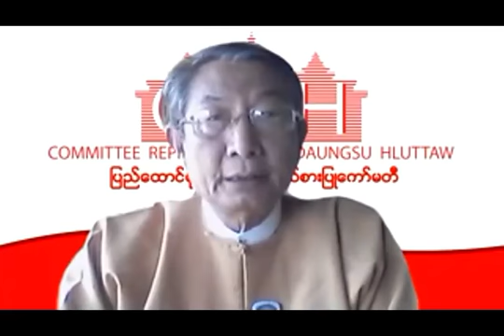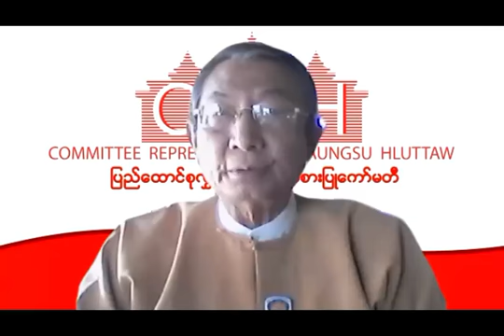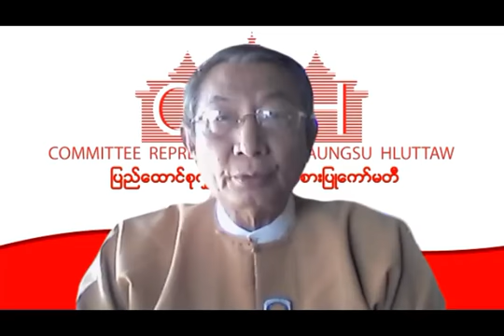Tachileik News Agency : အမျိုးသားညီညွတ်ရေးအစိုးရအဖွဲ့(NUG) အဖွဲ့ဝင်များ ကျမ်းသစ္စာကျိမ်ဆို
❖ အမျိုးသားညီညွတ်ရေးအတိုင်ပင်ခံကောင်စီ (NUCC)က တင်သွင်းကြေညာပြီး ပြည်ထောင်စုလွှတ်တော်ကိုယ်စားပြုကော်မတီ (CRPH)က အတည်ပြုဖွဲ့စည်းပေးထားသည့် အမျိုးသားညီညွတ်ရေးအစိုးရအဖွဲ့(NUG) အဖွဲ့ဝင်များသည်  ယနေ့ ဧပြီလ(၁၆)ရက်နေ့တွင်  Online Vidoe Conferencing စနစ်ဖြင့် ကျမ်းသစ္စာကျိန်ဆိုခဲ့ကြသည်။

Photo: CRPH